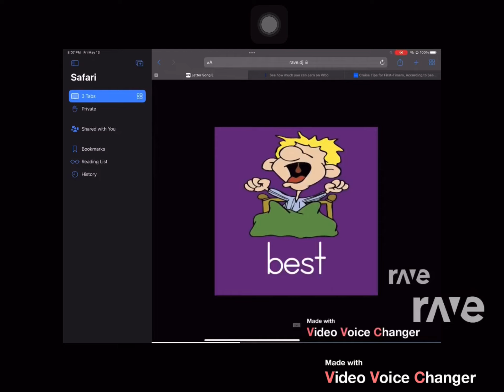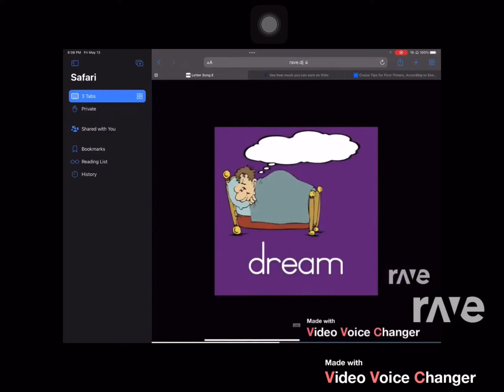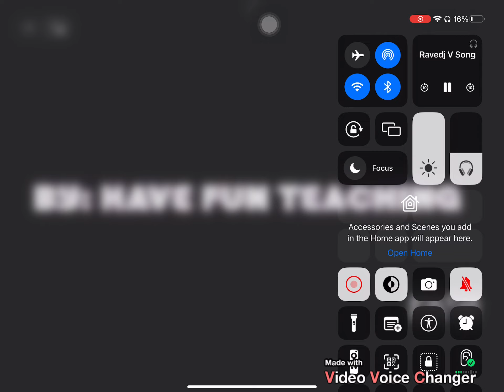Ravedj V Song - Letter Song E & Have Fun Teaching